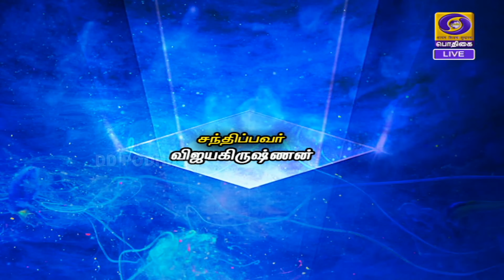MAKKAL MEDAI (19.08.2021)